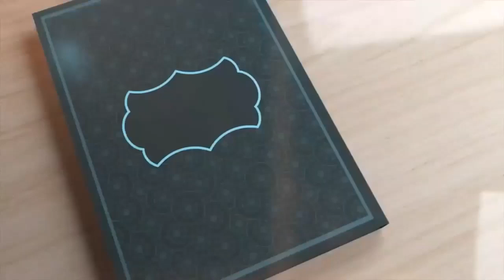Ramadan Transmission Episode 2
Introducing Episode 2 of our Ramadan Series transmission! 🌙 Join us for Tilawat, Hadith, and Naat Sharif to enrich your Ramadan blessings. Tune in now and immerse yourself in the spirit of Ramadan!